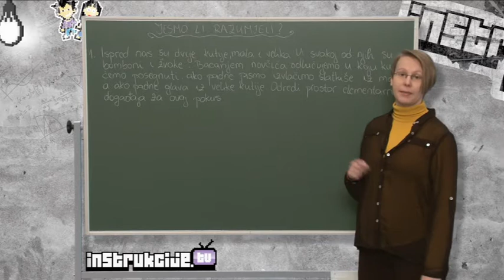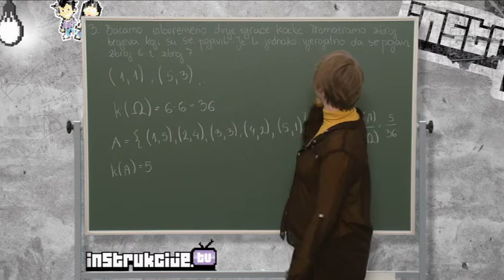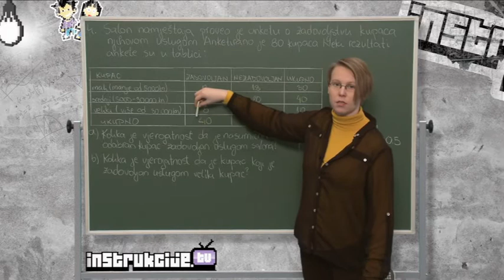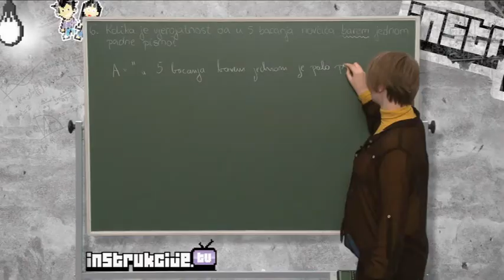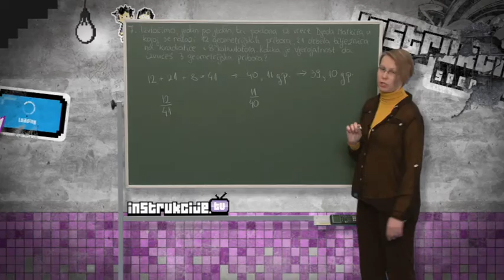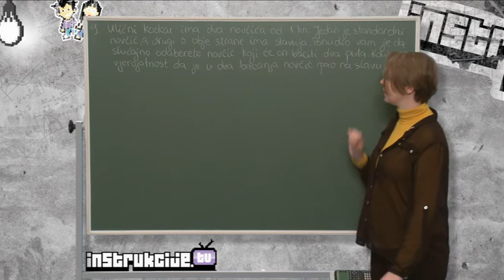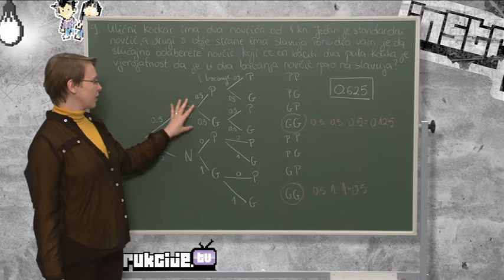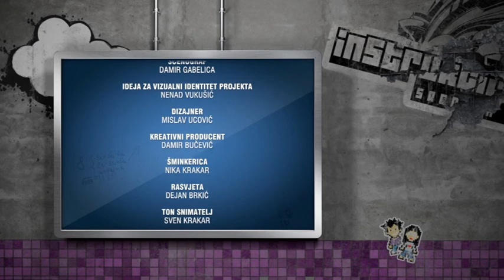Jesmo li razumjeli?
Kombinatorika